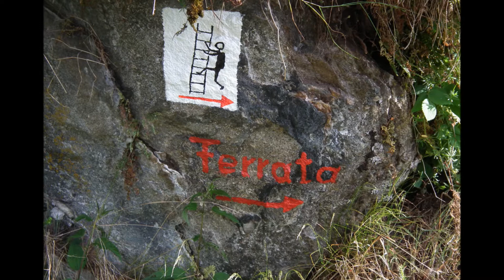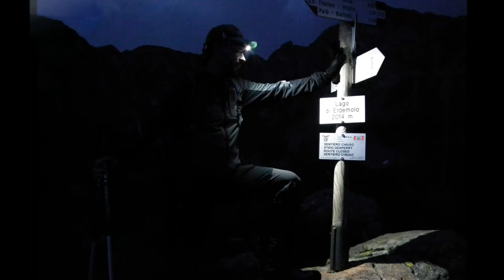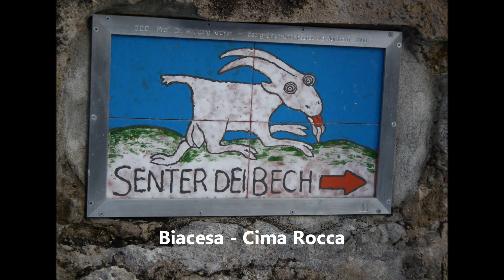2014 - Un anno di montagna (photos only)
Non c'è tutto ma rende l'idea.